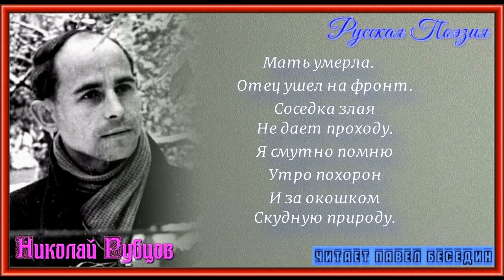Детство, Николай Рубцов ,читает Павел Беседин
Мать умерла.
Отец ушел на фронт.
Соседка злая
Не дает проходу.
Я смутно помню
Утро похорон
И за окошком
Скудную природу.

Откуда только —
Как из-под земли! —
Взялись в жилье
И сумерки, и сырость…
Но вот однажды
Все переменилось,
За мной пришли,
Куда-то повезли.

Я смутно помню
Позднюю реку,
Огни на ней,
И скрип, и плеск парома,
И крик «Скорей!»,
Потом раскаты грома
И дождь… Потом
Детдом на берегу.

Вот говорят,
Что скуден был паек,
Что были ночи
С холодом, с тоскою, —
Я лучше помню
Ивы над рекою
И запоздалый
В поле огонек.

До слез теперь
Любимые места!
И там, в глуши,
Под крышею детдома
Для нас звучало,
Как-то незнакомо,
Нас оскорбляло
Слово «сирота».

Хотя старушки
Местных деревень
И впрямь на нас
Так жалобно глядели,
Как на сирот несчастных,
В самом деле,
Но время шло,
И приближался день,

Когда раздался
Праведный салют,
Когда прошла
Военная морока,
И нам подъем
Объявлен был до срока,
И все кричали:
— Гитлеру капут!

Еще прошло
Немного быстрых лет,
И стало грустно вновь:
Мы уезжали!
Тогда нас всей
Деревней провожали,
Туман покрыл
Разлуки нашей след…